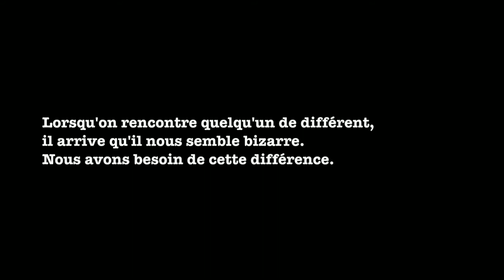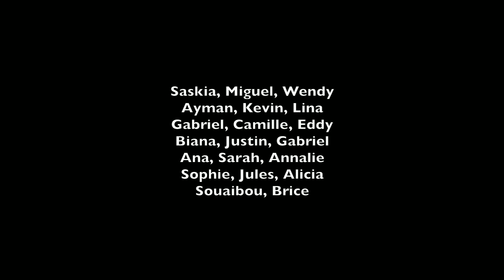C'est quoi la différence?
Chanson composée ensemble par Pascal Bujold et la classe 603 de l'école George-Étienne-Cartier, Longueuil, 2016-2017.